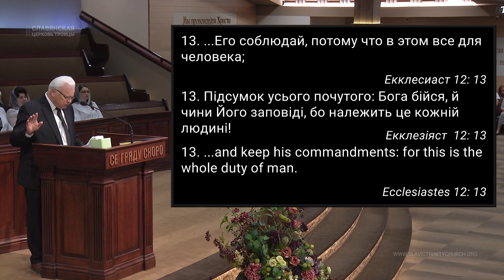"Бойся Бога и заповеди Его соблюдай" - Виктор Вронский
Church Service 10/03/2021 Sunday 6pm